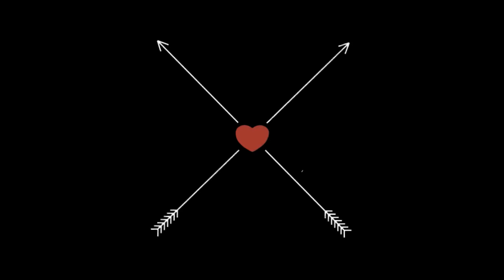Birthday Surprise wishes -Selfie Wishes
birthday wishes from family and friends.suprise video wish